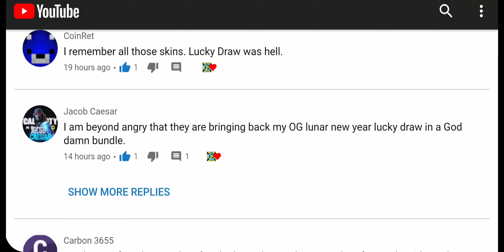New ICR-1 Lucky Draw "Social Distruptor" Gunzo + Forced Laughter | CODMobile Season 1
In today's video, I chance my luck at the new lucky draw. Then I play ranked multiplayer using ICR-1 Magma Eruption with Artery Exoskeleton. Enjoy! 😀👍

☆ ROAD TO DAMASCUS ☆ Tips & Tricks ☆

☆ Check out my all of my CODMobile videos in one epic playlist! I've created over 400+ CODM videos! 😍

Best of Month series includes some of the best gameplay from that month, short video of Highlights, clips, nukes and funny moments.